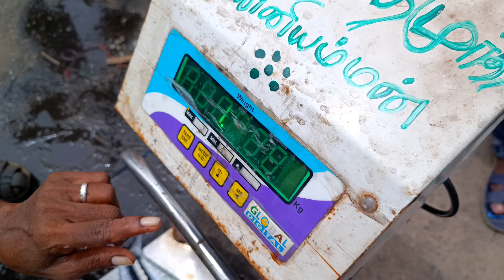புரட்டாசி மாதத்தை விடக்கூடாது இப்போது தான் அனைத்தும் மிகவும் குறைவு என்ன சொல்றீங்க